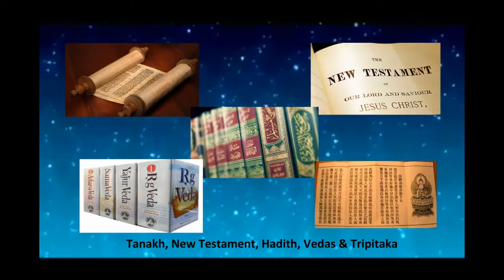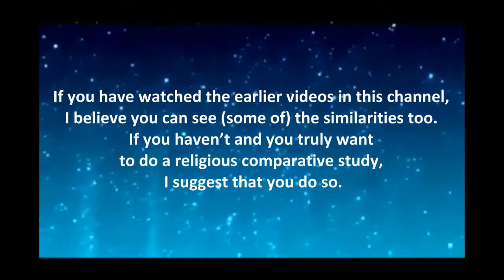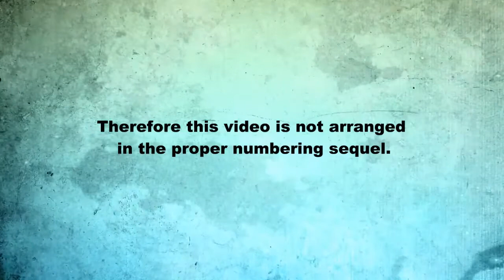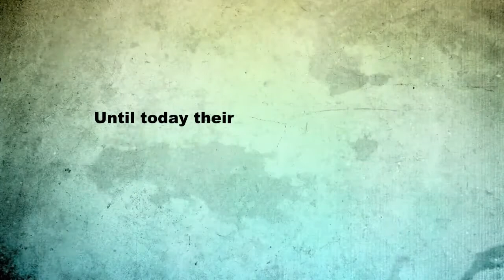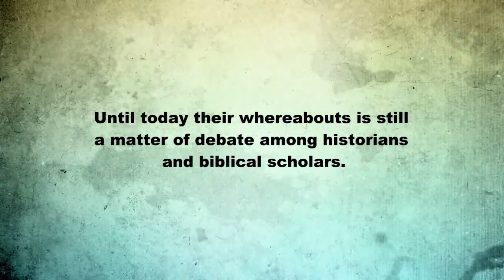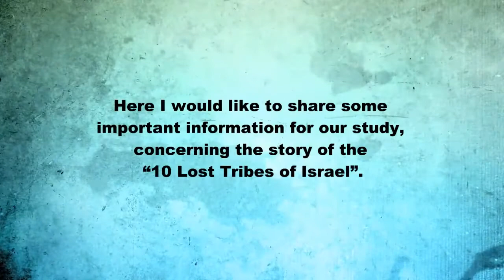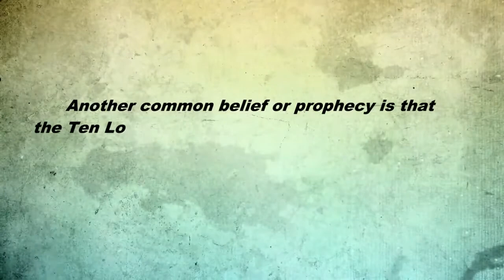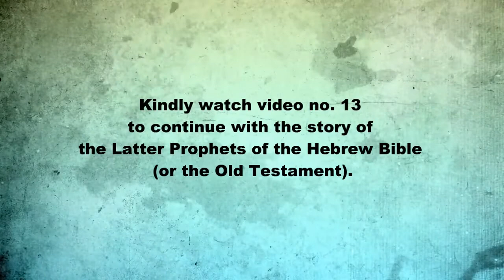12. The 10 Lost Tribes (the divided kingdom of Israel) – remade video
Timestamps
00:00 Theme Song
00:22 Intro
03:07 The Ten Lost Tribes of Israel

Dear fellow Truth Seekers,

This is the story of The Ten Lost Tribes of Israel according to the Bible - a part of the complete JudeoChristian stories as told in the Old Testament. For the complete JudeoChristian stories kindly go to the Playlist marked as Judaism and Christianity. For the complete religious comparison study kindly

MythoReligio is a video channel based on a book series with the same name about religious
comparison studies between the stories in Judaism, Christianity, Islam, Hinduism and Buddhism -
directly from their sacred books and world mythologies, hence the name: MythoReligio.

The purpose is to retrace the (pre)history of humanity, since I am not fully satisfied with either the
explanations from the point of view of creationists nor evolutionists. There are so many missing links in both explanations.

If you feel the same then you are on the right channel. In this channel I will also analyze about the
(pre)history of humanity from the archaeological records, modern scientific point of view and other
alternative theories (such as the ancient alien theories and Atlantis/Lemuria legends).

After thorough research of ca. 30 years, I recognized many, many similarities between all religious
stories and even mythologies and surprisingly some of them are in accordance or even beyond

Thus, I came to the conclusion that ALL religions must have come from the same Source and all
these religious stories and mythologies (although heavily jumbled up) are actually telling one Mega Story - the true (pre)history of our common ancestors. This Mega Story is quite different than what we have been told to believe and will truly blow your mind as it is more fascinating than our imagination.

In this channel I will share almost all that I have written in my book series, however there is 1 book
(so far) that I cannot share in this channel due to its sensitive, shocking and dark nature, and also
might be considered controversial to some but I believe it sheds more light to the above conclusion. If you want to read this around 500 pages Ebook with many full color illustrations you are more than welcome to download book no. 5 entitled “History of the Dark Side” that is available for FREE in Ebook format that can be found in my You only have to give your email address and it will be sent to you directly.